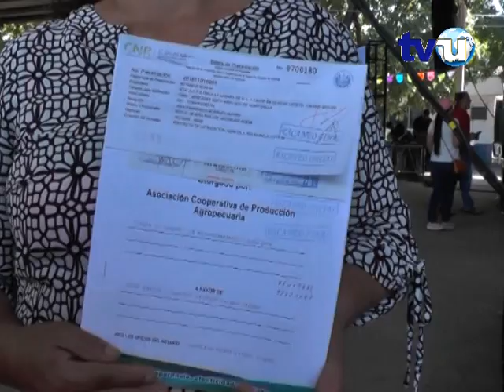Noticiero Sucesos TVU (13 de noviembre de 2018 Parte 1)